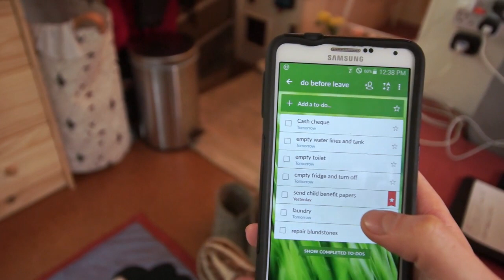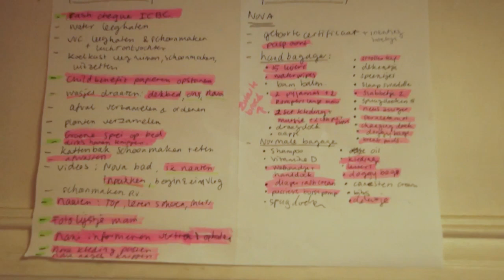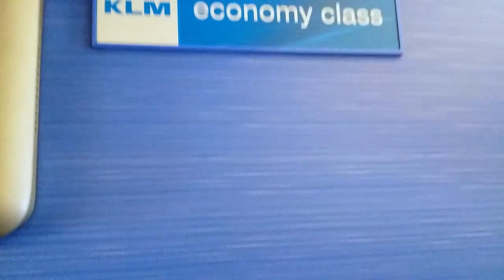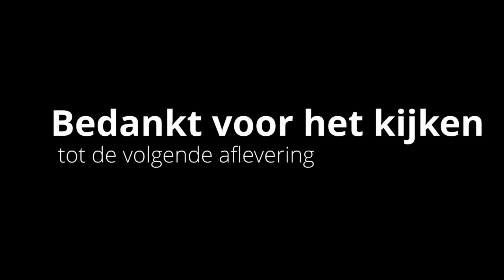14 uur vliegen naar Amsterdam met een 8 weken oude baby | LIVING TINY | VLOG 002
Wij gaan voor 5 weken naar europa om baby Nova te showen aan onze familie. Hiervoor moeten redelijk veel voorbereidingen worden getroffen aangezien Nova nog geen twee maanden oud is. Inentingen, paspoort aanvragen, inpakken voor drie, schoonmaken en een beetje zenuwachtig zijn voor de lange lange reis. Gezonde spanning noemen ze dat. Wij hebben onze families al weer 1,5 jaar niet gezien, dus we hebben er erg veel zin in!

Hoi

Wij zijn Dirk, Eelke, Baby Nova en Moena de poes en wij leven sinds 2014 in Canada! Met onze gerenoveerde camper, waarin wij full time leven, beleven wij veel avonturen.
Wij nemen je graag mee in ons onvoorspelbare gezellige dagelijkse  leven. Wellicht raak je geinpsireerd of kun je gewoon heerlijk even lachen.

Geniet ervan en geef ons een like of follow als je meer van ons wilt zien.

Doei!